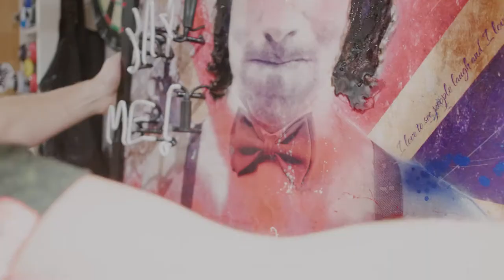Dan Pearce - The Neon Collection (Part 2)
Watch contemporary mixed-media artist Dan Pearce has he creates these striking pieces as part of his 'Neon Collection'.